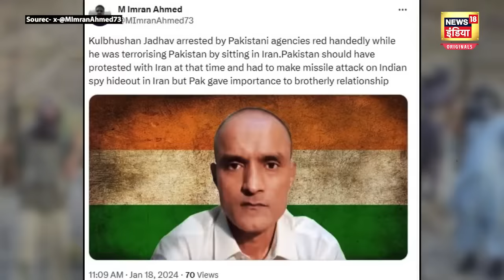Iran Attack On Pakistan News : ईरान के हमले के बाद Action में आया पाकिस्तान | Top News | News18